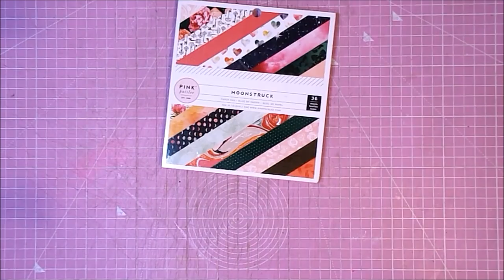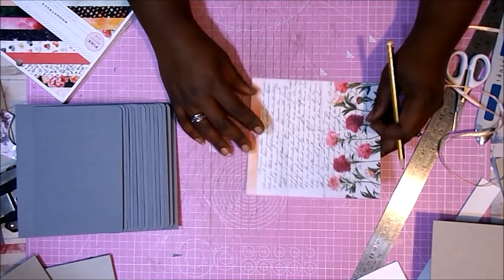Album Portfolio Pink Paislee con PAPEL PINTADO de pared DIY Tutorial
Hola 😊. Hoy os traigo un álbum un poco diferente, un portfolio envuelto con un exterior muy diferente y espacio para un montón de fotos de varios tamaños. Espero que os guste muchísimo, tanto como a mí traeros este tutorial. Gracias 😍😘

PAPEL, CARTULINA Y CARTONES
PINK PAISLEE MOONSTRUCK
Cartón gris
Cartulina gris textura tela a4 270gr
Papel Pintado 10mts
 (ahora para poner en seguimiento, que está subidito de precio 😰)

PEGAMENTOS
Nuvo Deluxe
Tacky Glue
Brocha de silicona

Cinta rosa y dorada

HERRAMIENTAS BASICAS
Tabla de corte
Cúter
Regla metálica 60cm
Reglas metálicas pequeñas
Tabla de plegado
Tijeras de precisión
Corner Chomper

GRACIAS POR LA MÚSICA A